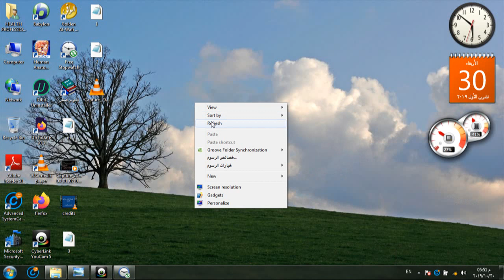epidemiology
Doctors of future

Doctors medicine medical teaching learning

medical channel for students of medical group specially for students of college of medicine !

medicine, education, students